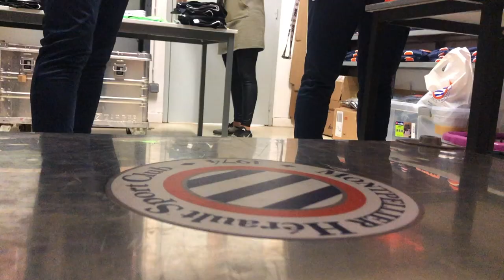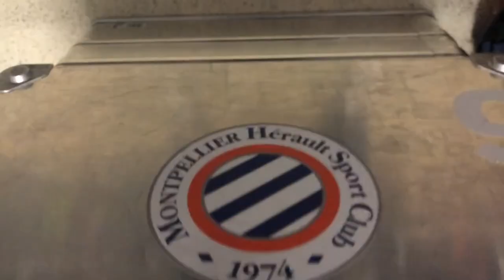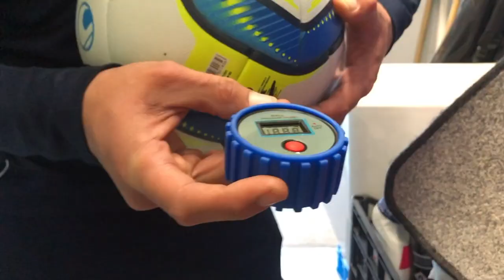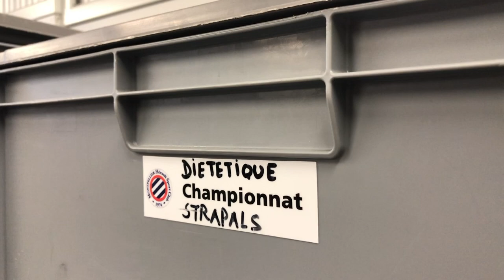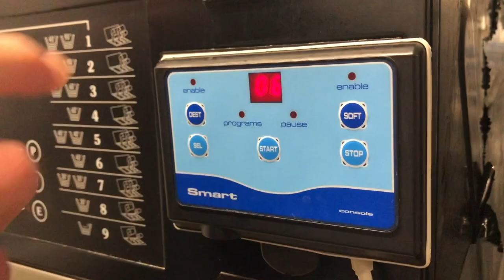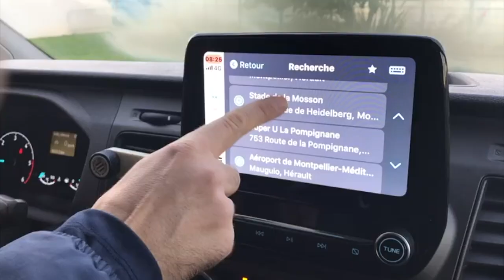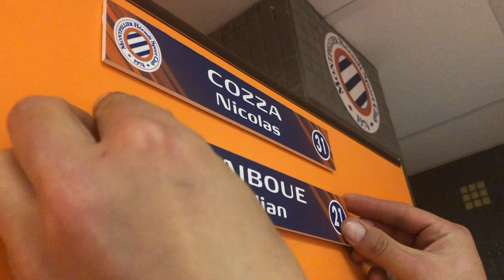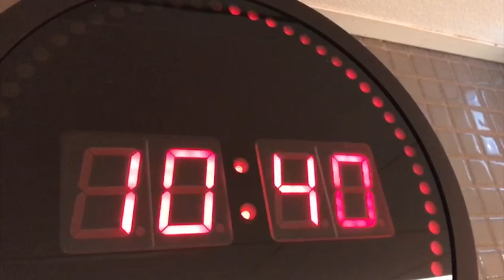Préparation du jour J : avec les intendants du MHSC